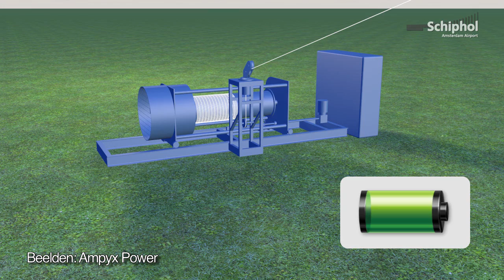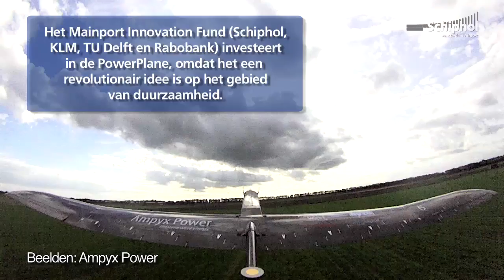Vliegtuig wekt groene energie op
PowerPlane: het vliegtuig dat zelf groene energie kan opwekken. Hoe dan? Schiphol laat het zien.